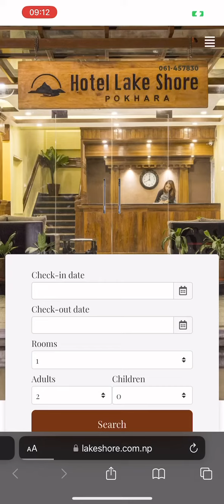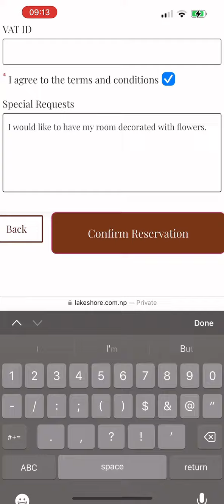Easy Step-by-Step Guide | Book Hotel Lake Shore Pokhara Directly from Our Website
Welcome to Hotel Lakeshore's official YouTube channel! In this video, we'll take you through the simple and hassle-free process of booking your stay directly from our website.

Enter Check-in and Check-out dates & Number of Rooms and pax.
Step 2: Choose Room type
Step 3: Choose Breakfast option
Shortly after completing your booking, you'll receive a confirmation email with all the details of your reservation.

If you have any questions or need further assistance, our dedicated customer support team is here to help.

Booking directly with Hotel Lakeshore not only guarantees the best rates but also grants you access to our loyalty program, exclusive offers, and the assurance of staying in a hotel renowned for its exceptional service and comfort.

We can't wait to welcome you to Hotel Lakeshore for an unforgettable stay!

and create beautiful memories with us!